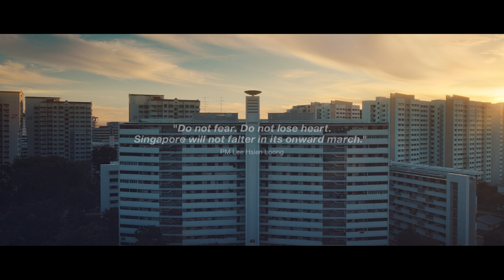Onward Singapore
COVID-19 will not change who we are as a nation and our resolve to rise above challenges.

Let’s celebrate our Singapore spirit, look out for one another, stay strong and united. OnwardSingapore SGUnited SingaporeTogether 🇸🇬

Performed by Fathin Amira Zubir, Aidan John Pereira, Chloe Han Wan Qing, Julka Phoenix Lee-Zidov, Sarah Eliazabeth Hardman, Sora Yeo Yun Qi

Arrangement by Fuse Adventures in Audio

Original composition & lyrics by Zubir Said